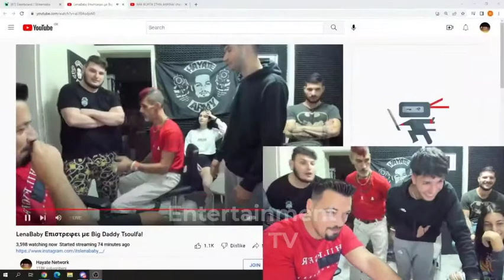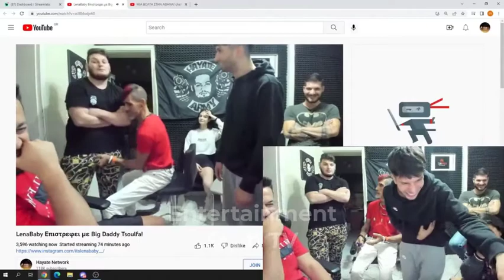RED DRAGON PIANEI TA PAPARIA TOU DADDY TSOULFA